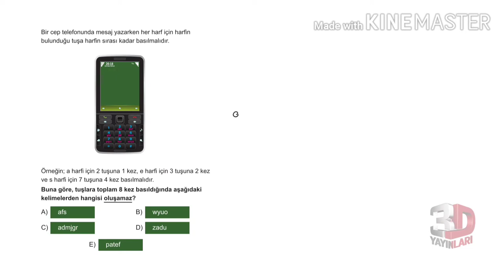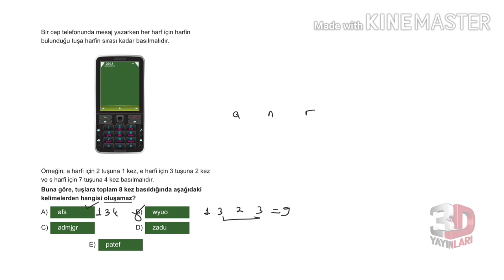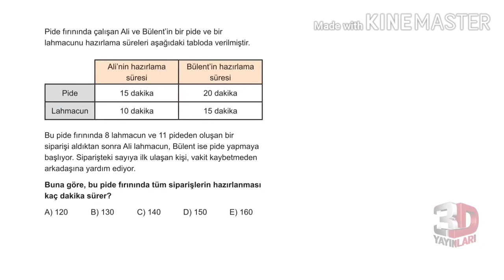3D TYT MATEMATİK TÜMEVARIM-2 TEST -1